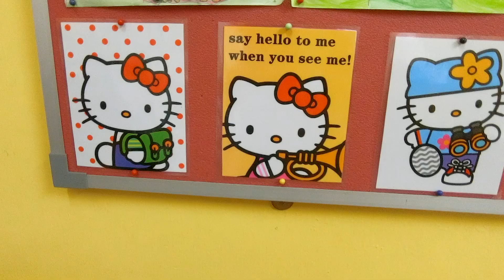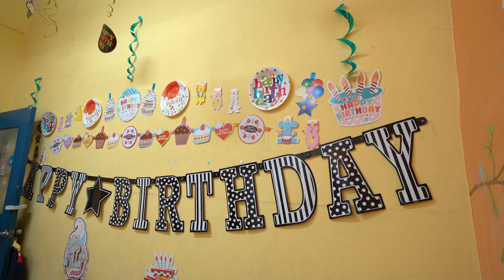Yuki School Birthday 2016 2017 2018